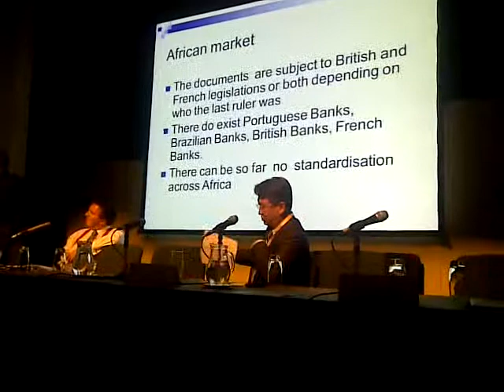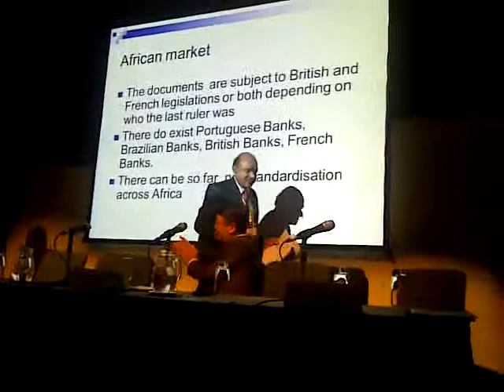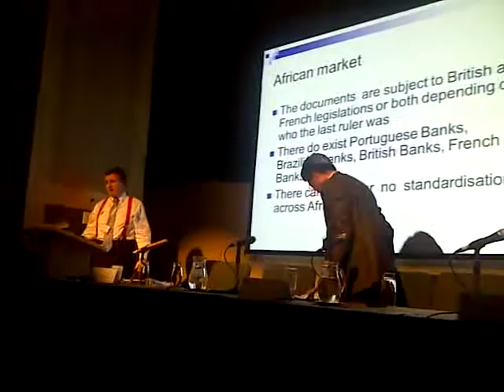Wortels Lexus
'Participation in a workshop on Banking Law entitled " Loan Facility Agreement with Africa Perspective" at  the International Bar Association Conference in Dublin from 30  September to 5 October 2012  with participants from Stockholm, Dublin, Toronto, Paris, Shanghai and Amsterdam